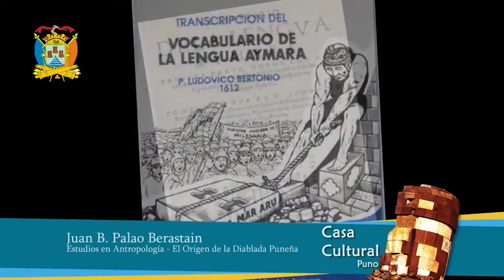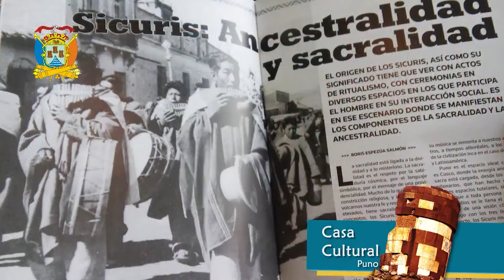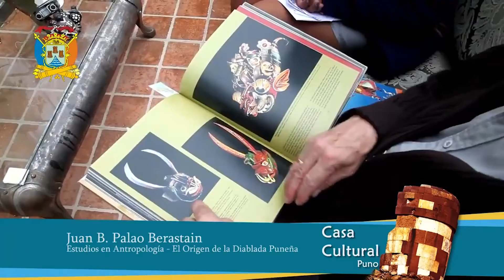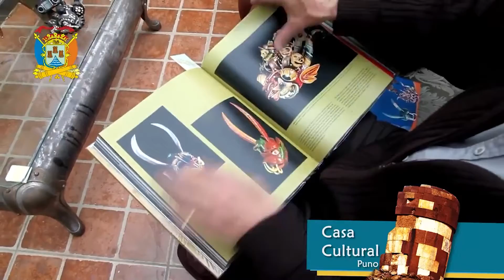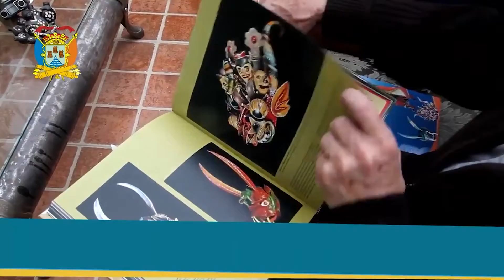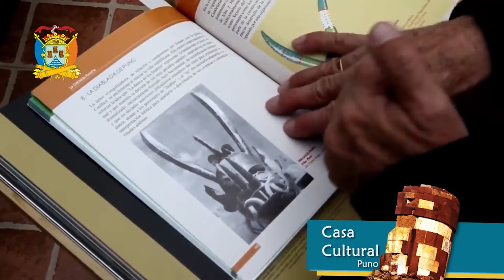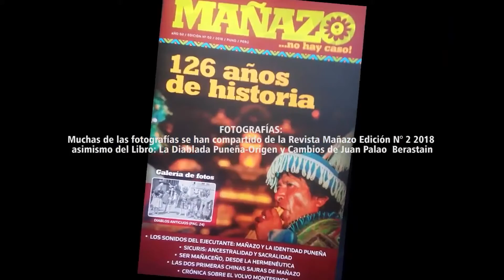El Origen de la Diablada Puneña | Puno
Entrevista al investigador Juan B. Palao Berastain, estudioso que se dedicó a estudiar los orígenes de la diablada puneña y lo publicó en su libro "La Diablada Puneña: origen y cambios", donde nos explica su historia y si proceso.

Video: Casa de la Cultura, Municipalidad Provincial de Puno.